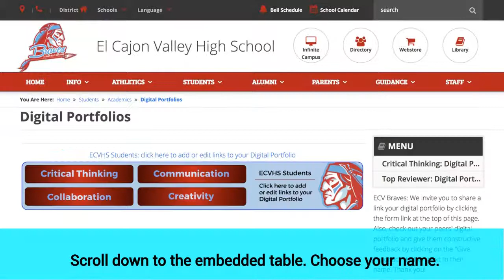ECVHS Google Boot Camp: Did Your Students Finish?